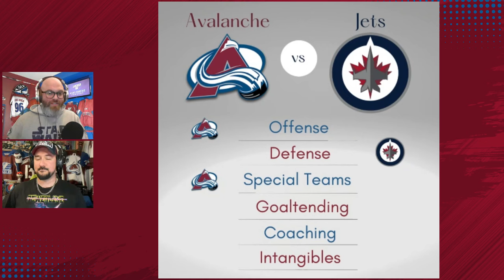Where Do the Avalanche Have Advantages Against the Winnipeg Jets?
We can all agree this is going to be a very challenging series for the Colorado Avalanche in facing the Winnipeg Jets. Not only did the Jets sweep the season series against the Avs, they likely will have the home ice for the series.

Does this mean the Avs don't have a chance? Of course not. But where do they need to exploit the Jets?

We discuss!

Monopoly GO!

Policygenius
Check life insurance off your to do list in no time with Policygenius. to get your free life insurance quotes and see how much you could save.